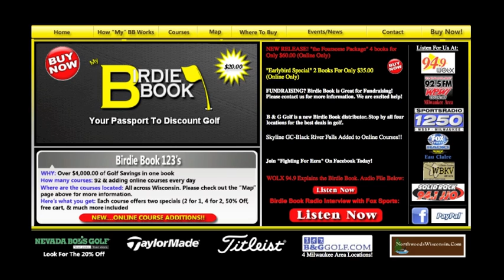Best Last Minute Father's Day Gift Ideas - Wisconsin Discount Golf Deals -Birdie Book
Struggling to find the perfect Father's day gift or haven't found time to get Dad the perfect gift?  Look no further!  If your Dad plays golf in Wisconsin the Birdie Book, Wisconsin's statewide discount golf book will put a real smile on his face.  The Birdie Book consists of 92 beautiful WI golf courses and each have a minimum of 2 tee time discounts each.  "My" Birdie Book has over $4,000 in value so your Father and his buddies will really appreciate this gift!  We are running the best Father's Day special in golf.  If you buy a book for your Dad at only $20.00 we'll send you a second book for free.  We will also ship it to you or your dad for free.  When purchasing please make sure to mention "Dad" in the comments section so we know you are taking advantage of this discount.  Only Valid Online we promise to have it shipped out right away.  Here's an idea of the courses that are included in the 2010 Birdie Book and some other great extra's.
Courses: University Ridge Madison, Tumbledown Trails Madison, Lawsonia Golf Green Lake, Chippewa Valley Menomonee, Wild Ridge Eau Claire, Timber Ridge Minocqua, Skyline GC La Crosse, The Bog & Morningstar Milwaukee, Riverside Golf Course in Janesville, Trappers Turn and Chula Vista Resort in WI Dells, Lake Windsor, Krueger Haskell in Beloit, High Cliff GC, Grand View, UWGB Shorewood, U Ridge Golf Course Madison, Lancaster CC, Reedburg CC, Baraboo CC, Springbrook Resort WI Dells.  These are only just a few.  It really is the best deal in golf.  will details every course, their aggressive deals/specials, and multiple ways to purchase including PayPal.  Thanks for stopping by and we appreciate your business. Happy Fathers Day from the Birdie Book!